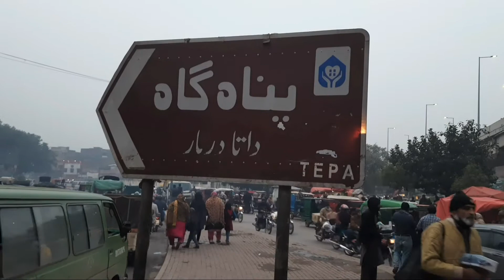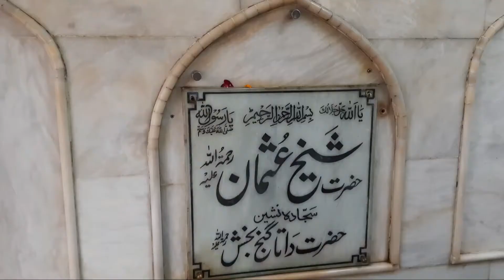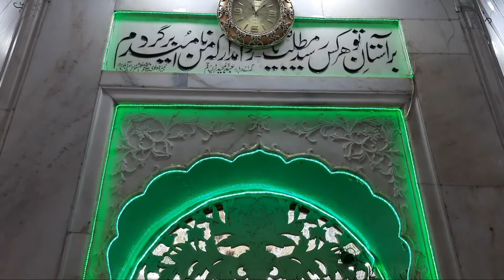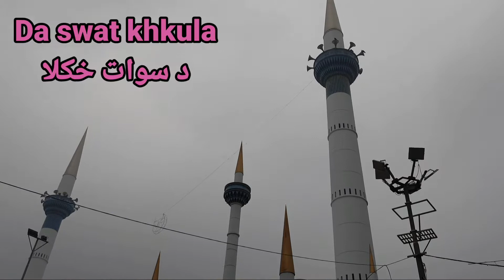Daataa jang Bakhash Mazaar lahore 2022 داتا گنج بخش مزار لاھور